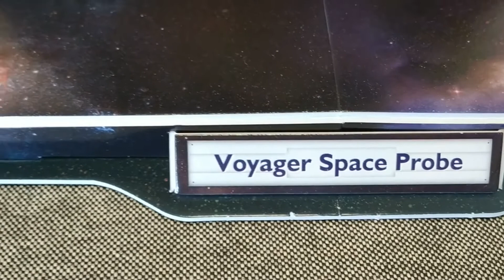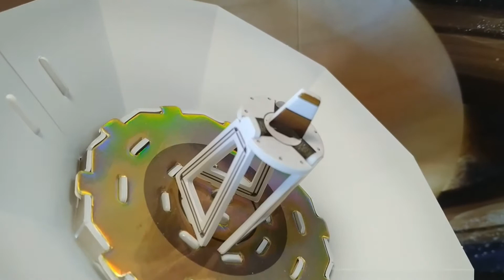Cubicfun 3D, "Voyager Space Probe"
Space Series